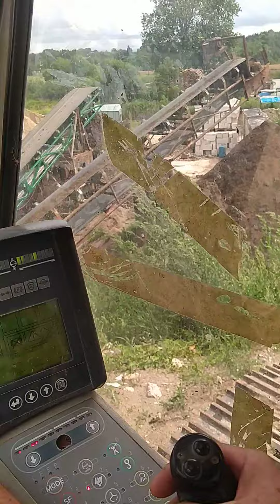koparka gąsienicowa 25ton wagi😯-praca;)